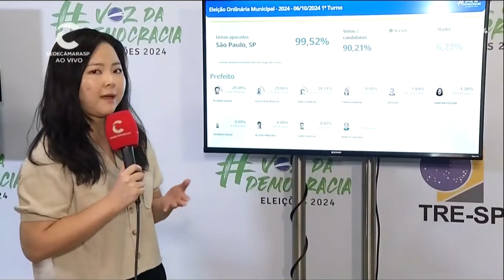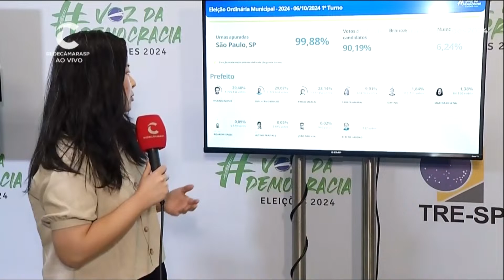ELEIÇÕES 2024 I Câmara Expressa boletim TRE-SP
Assista a Apuração Eleições 2024 na cidade de São Paulo.